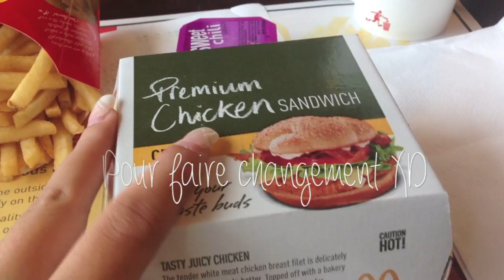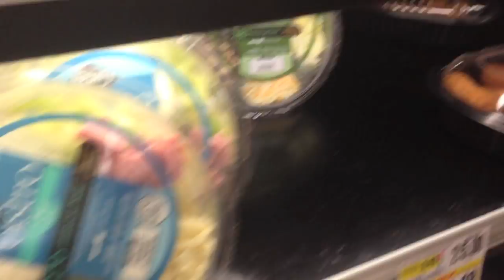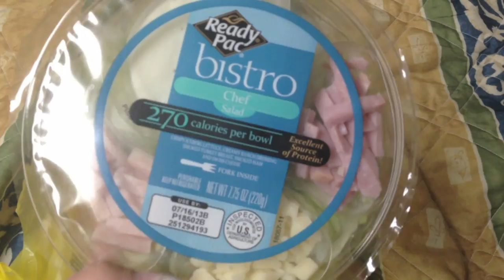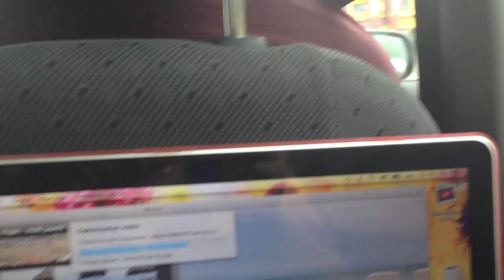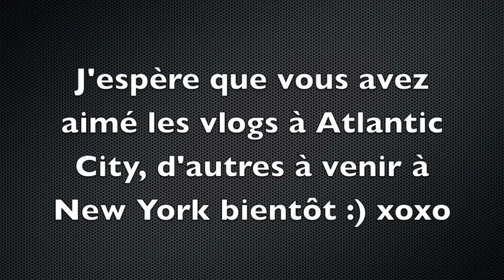Atlantic City Jour07-08 : la fin !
♡Mes liens:♡
•Caméra avec laquelle je tourne
Panasonic HDC-SD800
•Logiciel de montage
iMovie